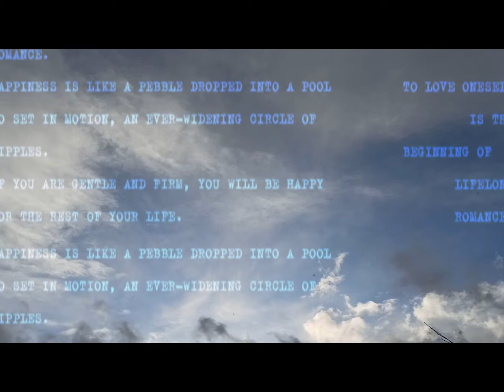토미어(TOMMIER) – STAR 가사